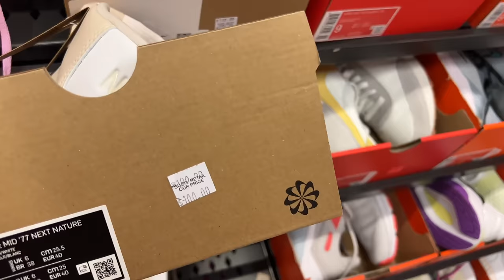NIKE FACTORY STORE BEST SNEAKERS SHOE for MEN'S & WOMEN'S ~SHOP WITH ME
Come shop with me to Nike Factory Store Outlet So many Choose Of new arrivals sneakers shoes you love and also clearance sale nike outlet ✦✦✦THIS IS NOT SPONSORED VIDEO✦✦✦